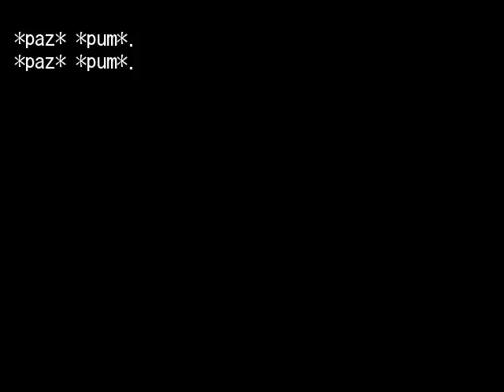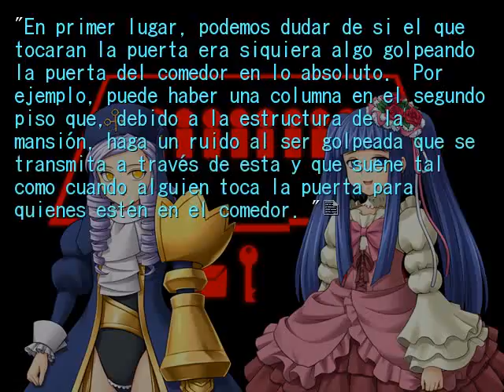EPISODIO 5 PT39